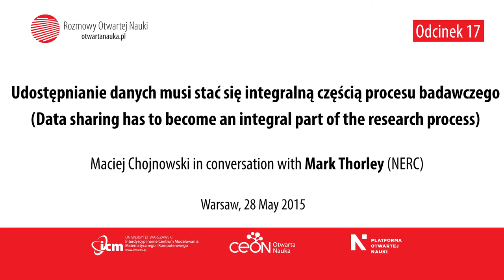Interview with Mark Thorley (NERC)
Mark Thorley, the Head of Science Information at the UK’s Natural Environment Research Council (NERC), in conversation with Maciej Chojnowski